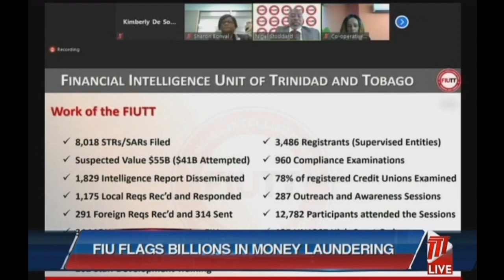FIU Flags Billions In Money Laundering Activities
An estimated $55 billion in suspected money laundering transactions were flagged by the Financial Intelligence Unit of Trinidad and Tobago.

Acting Director of the FIU Nigel Stoddard suggested the money may have been used to fund illegal activities.

During the second annual virtual compliance officers conference, hosted by the Credit Union League of Trinidad and Tobago, Minister of National Security Fitzgerald Hinds listed a few of the organisations Government has partnered with to prevent such activities.

Minister Hinds said the Government also developed legislation to deal with these which include the Proceeds of Crime Act Chap 11:27 and the Financial Intelligence Unit Regulations.